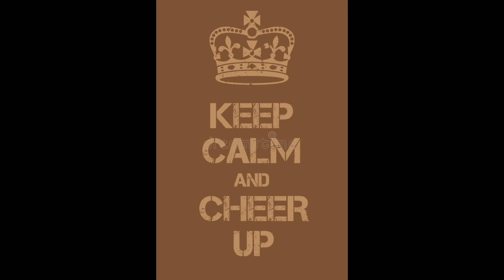Cheer Up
Song for the Royals, Summer Camp Session 1, 2022